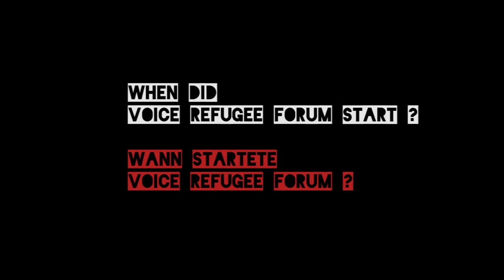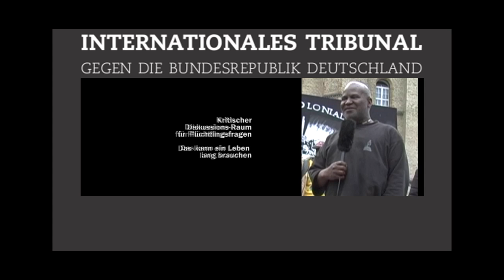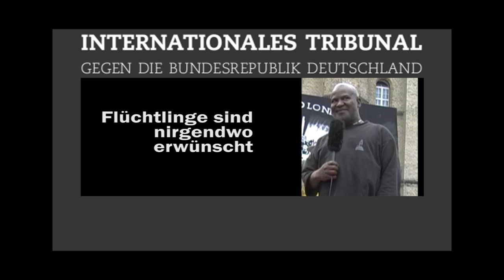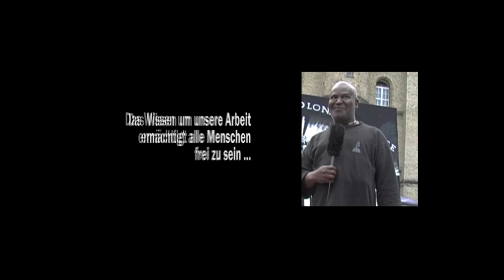Interview OSAREN IGBINOBA beim Refugee Tribunal von The Voice Refugee Forum Flüchtlinge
Refugee Tribunal Voice Refugee Forum OSAREN IGBINOBA Interview Afrika Deutschland Flüchtlinge schauhin Refugee Tribunal iNTERNATIONAL Media Network Berlin Flüchtling Tribunal Berlin AFROTAK TV cyberNomads schau hin REPORT